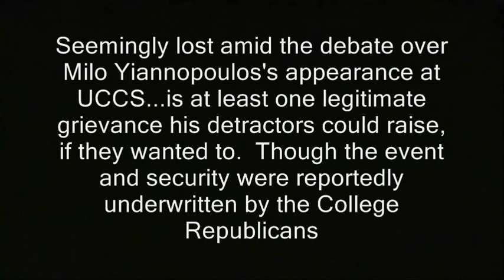Cops apparently send nice educrat to investigate me over fanny pack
Sponsor - Cops apparently send nice educrat to investigate me over fanny pack.

' Seemingly lost amid the debate over Milo Yiannopoulos's appearance at UCCS...is at least one legitimate grievance his detractors could raise, if they wanted to.  Though the event and security were reportedly underwritten by the College Republicans and Turning Point USA, taxpayers (and thus some of the black-clad protesters) did have to help pay for the construction and maintainence of the campus where he will speak. This did make them victims of "force inititiation." '